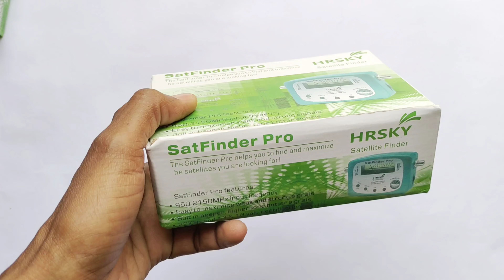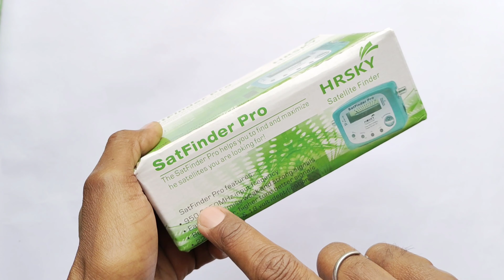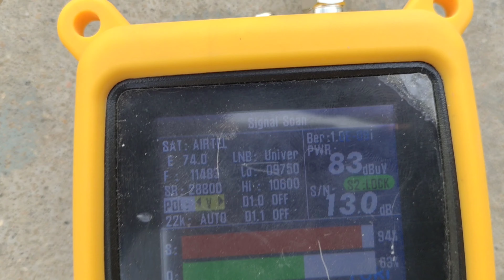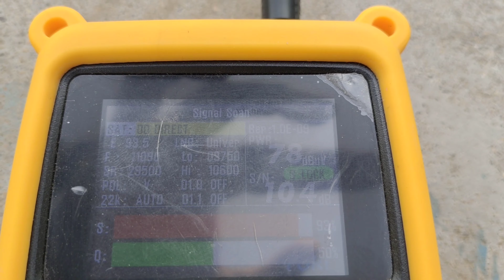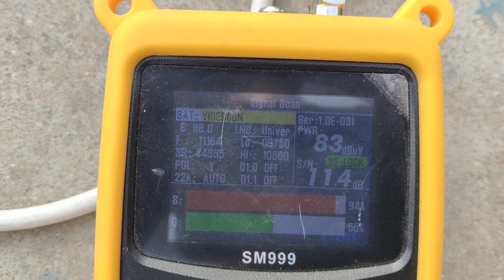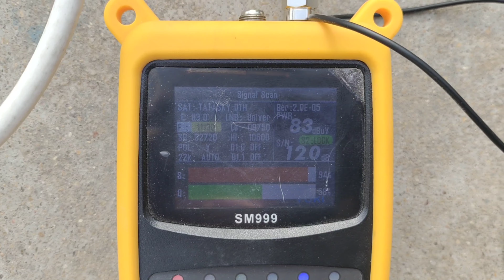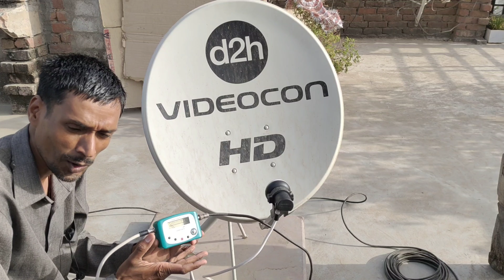Best new satellite finder HRSKY all dish signal setting Meter Unboxing and testing | all dish info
Videocon D2H signal setting dish TV SES8 डिश एंटीने का ट्रैकिंग कैसे करते हैं पार्ट1 | all dish info